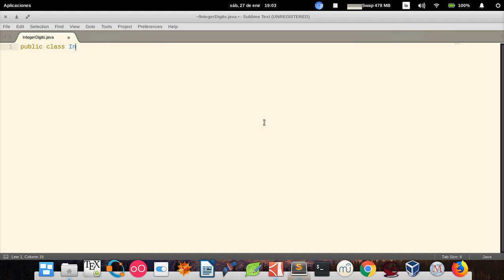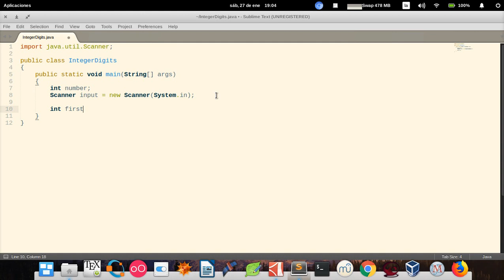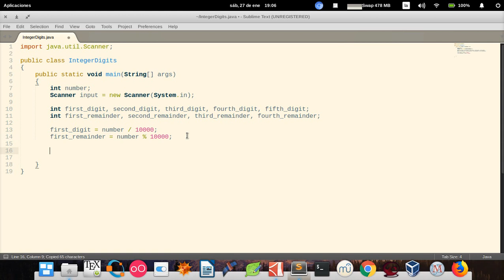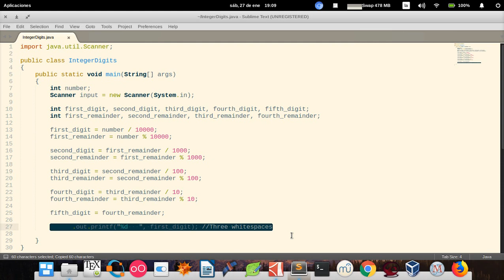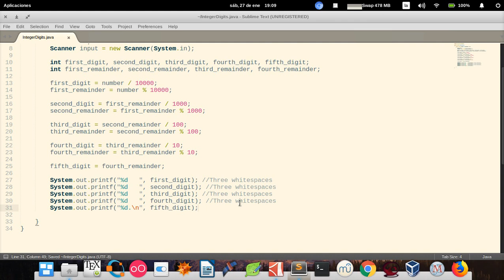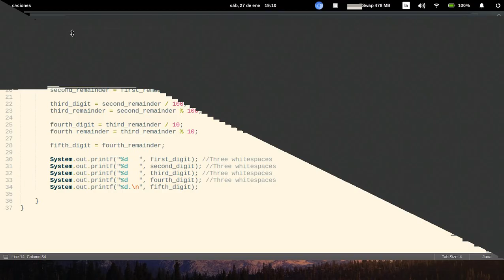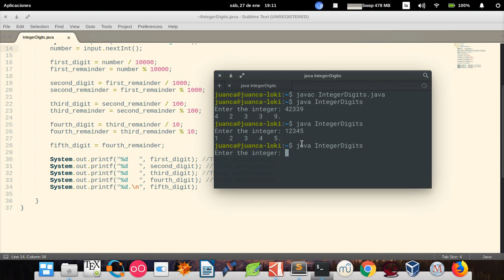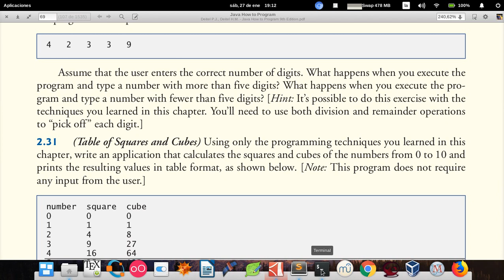Java How to Program (Ninth edition) - Deitel & Deitel , exercise 2.30